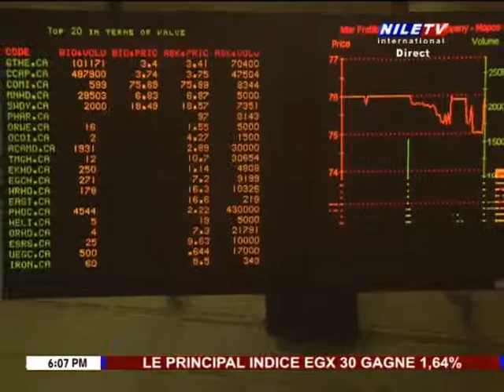Le Journal 6 pm 29 08 2019